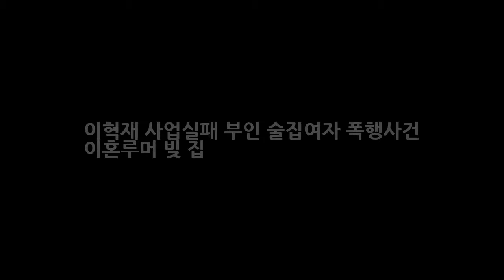이혁재 사업실패 부인 술집여자 폭행사건 이혼루머 빚 집 DKO 뉴스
이혁재 사업실패 부인 술집여자 폭행사건 이혼루머 빚 집 한때 구설수에 휘말려 방송을 잠시 중단했던 이혁재는 다시 방송활동을 활발히 하고 있는데요. 종편인 동치미에 출연해 가족간의 재미있는 에피소드와 일화등을 들려주기도 했습니다. 한편 얼마전에는 이혁재 씨가 사업 자금으로 3억 원을 빌려 간 뒤 바로 돌려줄 것처럼 거짓말을 했다며 사기 혐의로 처벌해 달라는 내용의 고소장이 접수가 되는 사건도 있었는데요.

✅ The content of my videos is the purpose of entertainment. My video does not contain nudity or DKO 뉴스ually explicit harmless or dangerous content is not